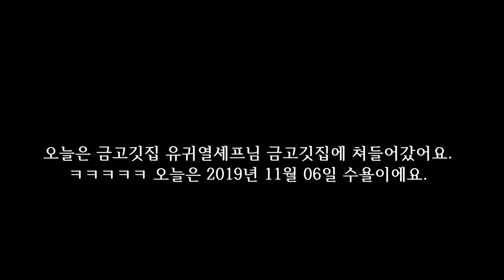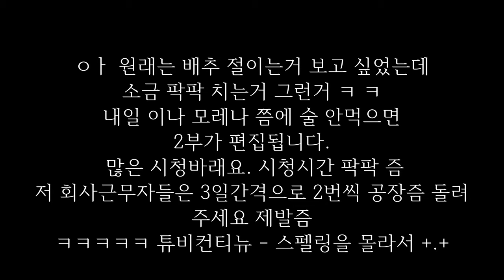유귀열 셰프님이 운영하는 금고깃집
오늘은 새벽부터 유귀열셰프의 금고깃집!!! 유셰프님의 고깃집을 다녀왔어요. 저녁에 가면 안되냐고 했다가 ㅋㅋㅋ 아침부터 반찬만드는데 저녁에 와서 뭘찍을꺼냐고 ㅋㅋㅋㅋㅋㅋㅋㅋㅋㅋㅋㅋㅋ 유셰프님은 제가 어렵고 힘들때 쌀이랑 김치를 주시면서 겨울을 나려면 쌀이랑 김치가 있어야 한다고... 몇년전 부터 돈독한 사이에요. 총 5부작 정도 되는 유셰프님네 주방과 또 주방식구들의 일하는 것을 촬영해서 편집해봤습니다.